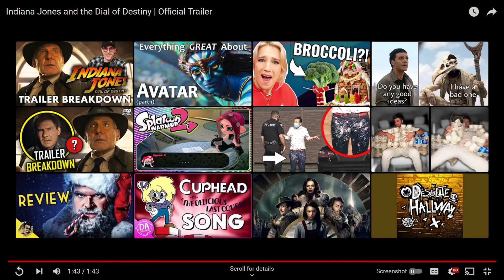Indiana Jones 5 Trailer Reaction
It's finally here!!!